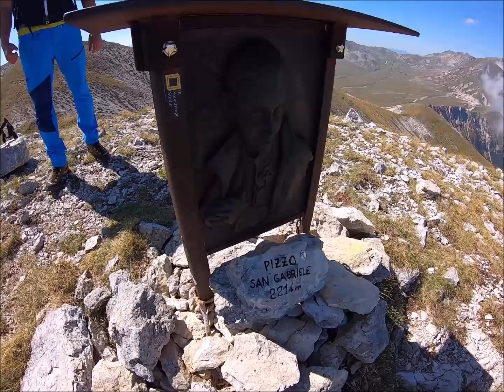Torniamo a Campo Imperatore: Monte Brancastello e Pizzo San Gabriele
Torniamo nel Parco Nazionale del Gran Sasso e Monti della Laga sul Monte Brancastello e Pizzo San Gabriele. Percorrendo una parte del sentiero del Centenario, il panorama che si apre sull’altopiano di Campo Imperatore e sul Teramano è unico! Buona visione!